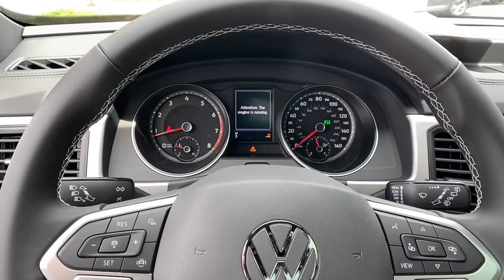2021 Volkswagen Atlas Cross Sport Alpharetta, Roswell, Johns Creek, Marietta, Sandy Springs, GA MC22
Pure White New 2021 Volkswagen Atlas Cross Sport available in Alpharetta, Georgia at Nalley VW of Alpharetta. Servicing the Roswell, Johns Creek, Marietta, Sandy Springs, GA area.
2021 Volkswagen Atlas Cross Sport 2.0T SE w/Technology - Stock#: MC228621 - VIN#: 1V2JC2CAXMC228621

Recent Arrival! 2021 Volkswagen Atlas Cross Sport Pure White 2.0T SE w/Technology FWD New for 2020 4 year / 50,000 mile limited warranty standard on most new 2020 Volkswagen models.Check out Clicklane at nalleyvw.com for 100% online car buying! Fast and simple with delivery straight to your home. Contact our internet department for more information.